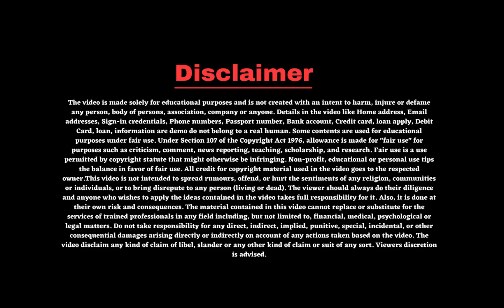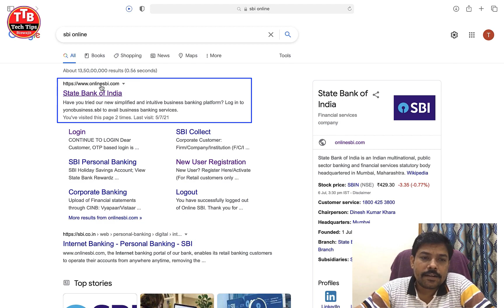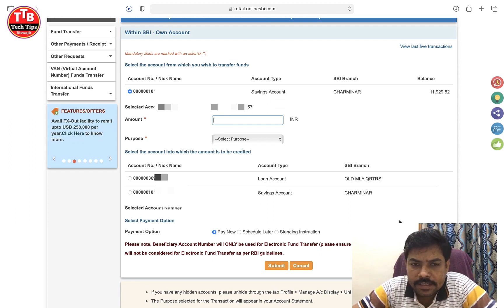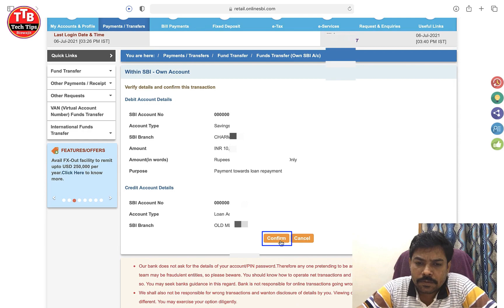Sbi Loan Overdue Payment | Sbi Car Loan Emi Payment Online | How To Pay Emi of Sbi Car Loan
This link will help you for SBI bank credit card apply

This link will help you for icici bank credit card apply

This link will help you for Axis bank credit card apply

how to pay sbi car loan online from other bank,
sbi car loan payment billdesk,

PHILIPS 12W LED Emergency Bulb
Tygot Gorilla Tripod/Mini 33 CM (13 Inch)
EYUVAA LABEL Triple Function
Mobilife Selfie Stick with Light
Boya ByM1 Auxiliary Omnidirectional
Yubico Security Key NFC USB-A Two
Wecool N1 High Bass ENC Neckband
DIGITEK® (DRL 018) Professional 46 CM (18 inch)